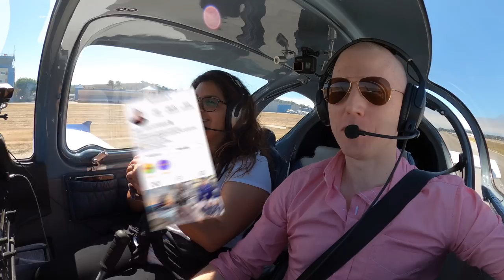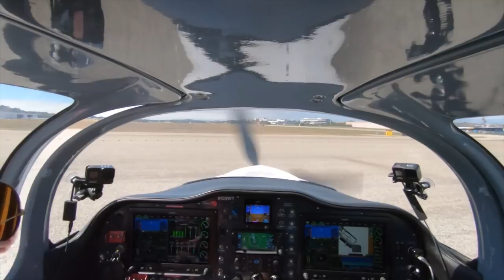Flight Attendant Stella | 74 Burger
Special thank you to Sling Pilot Academy of Torrence, CA for letting us use their aircraft for the video.  As any of you who have a fear, you know how hard it is to face it and Stella did just that in this video.  Sadly we lost a lot of the video but she really did a great job and showed what its like to get COMPLETELY out of your comfort zone.